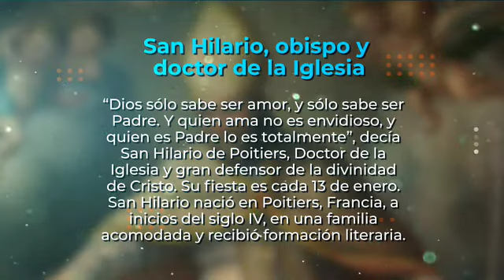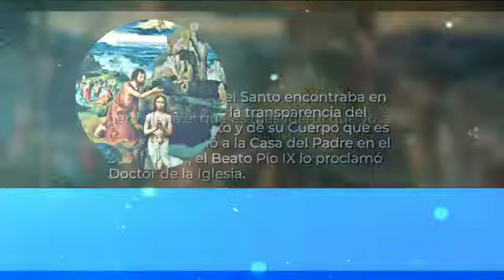SANTORAL || San Hilario, obispo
Nació en Poitiers, en el seno de una ilustre familia. El mismo nos dice que fue educado en la idolatría y hace una narración detallada de como Dios lo llevó al conocimiento de la fe, recibiendo el bautismo a una edad un tanto avanzada.